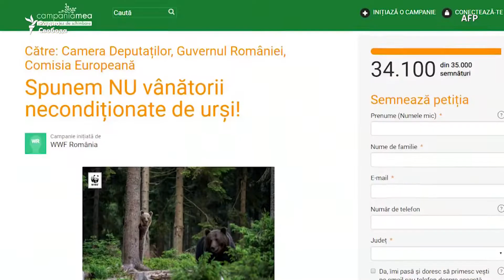Медведи, свиньи и охота в Румынии: спор властей и общества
Сенат Румынии вновь разрешил охоту на медведей, но в стране единого мнения по этому поводу нет